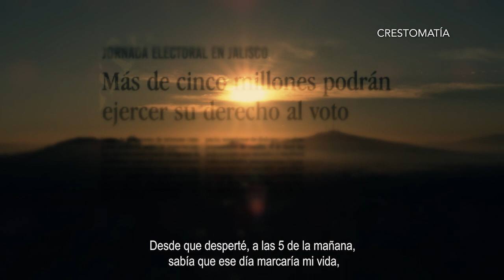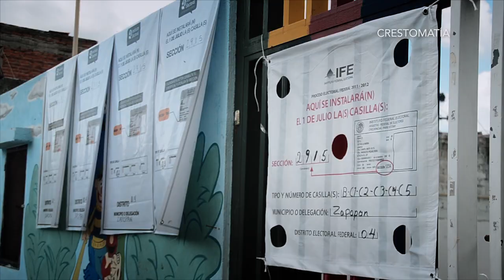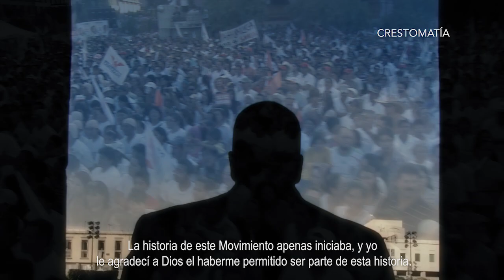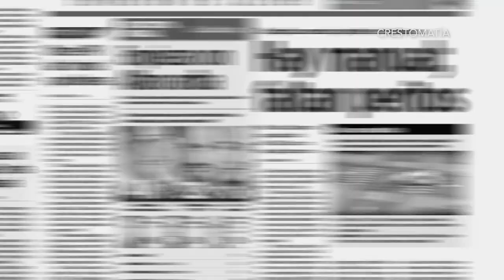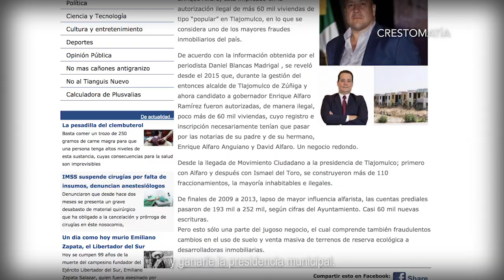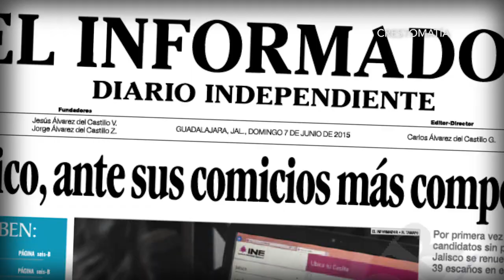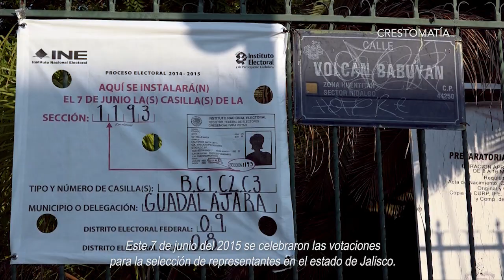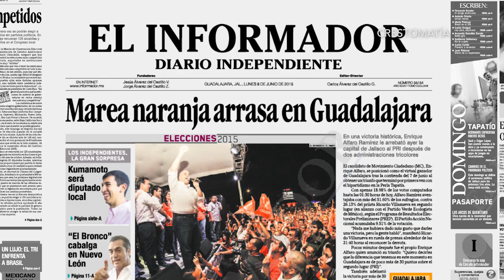Capítulo 1 del documental El renacer de la esperanza| El origen de nuestro movimiento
En este primer capítulo relató cómo nuestro movimiento sufrió su primer golpe de realidad frente al régimen en el 2012 pero nacimos como una fuerza en todo el estado.